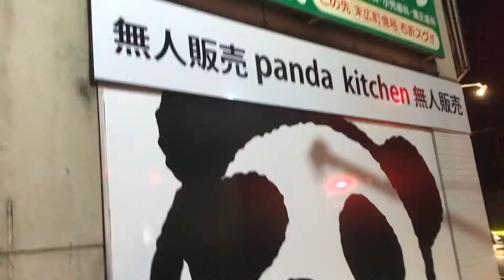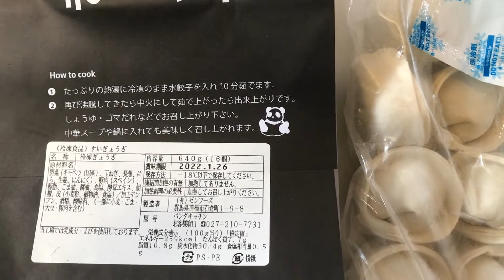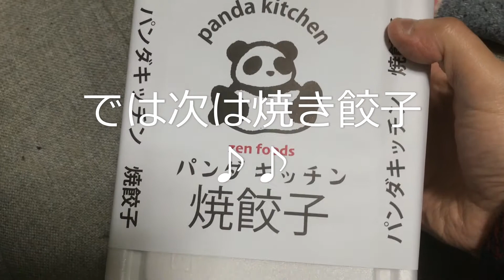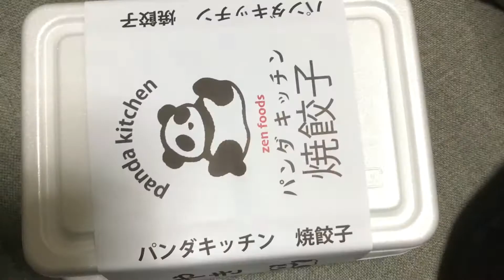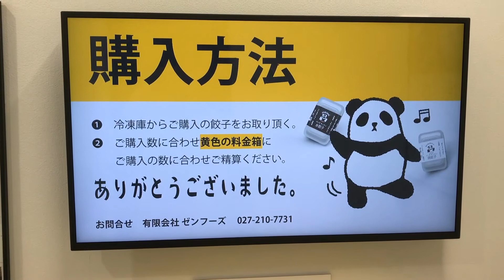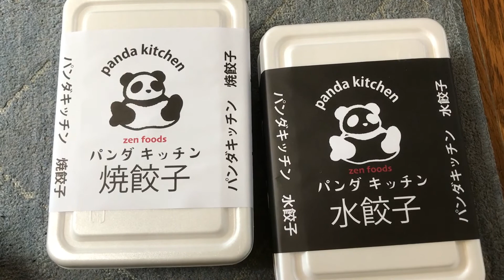餃子無人販売！パンダキッチン！！（群馬県高崎市）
業務用食品の受注生産を手掛ける「ゼンフーズ」の直営店！
焼き餃子と水餃子の2種類を販売しています♪
なんとオープンから2日で500セットが完売し、一時は品切れ状態に(ﾟдﾟ)！
現在は供給が追い付いています♪
1セット1000円で、買った分だけお金を置いていくシステムですが・・・お釣りがないのでピッタリ持っていくようにしましょう(;^ω^)
24時間買えるのが嬉しいですね(*'▽')♪♪